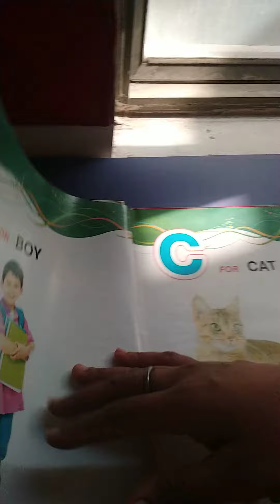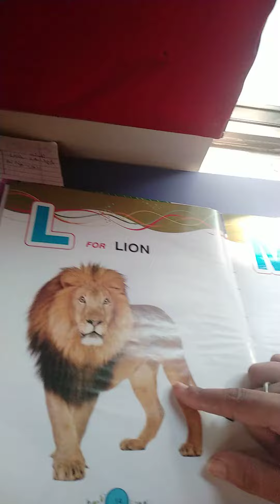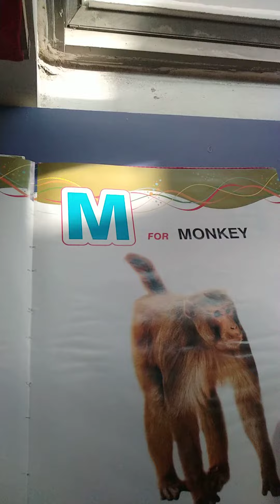Playgroup alphabet M page 15